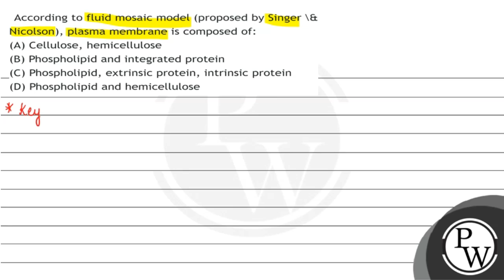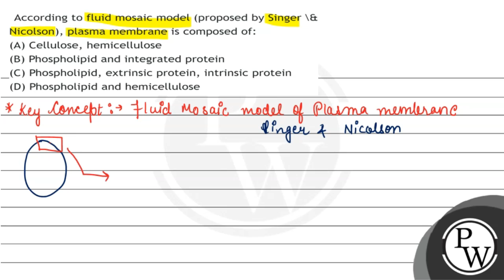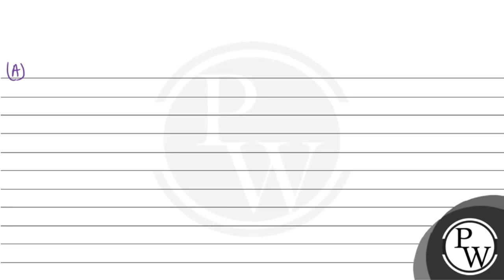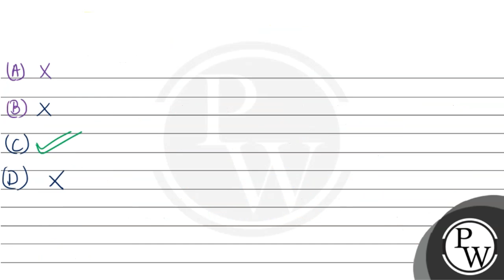According to fluid mosaic model (proposed by Singer \& Nicolson), plasma membrane is composed of...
(A) Cellulose, hemicellulose
(B) Phospholipid and integrated protein